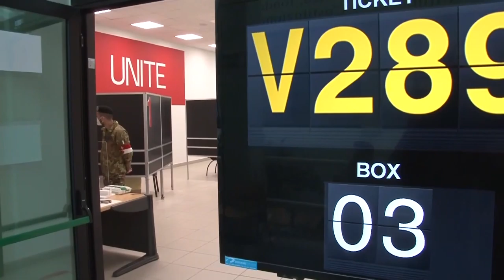Covid. Si punta ad aumentare vaccinazioni giornaliere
Prosegue la campagna di vaccinazione in Abruzzo e che va di pari passo con il calo dei positivi. La Regione punta a far aumentare il numero di inoculazioni giornaliere come dice l’assessore regionale alla Sanità Nicoletta Verì